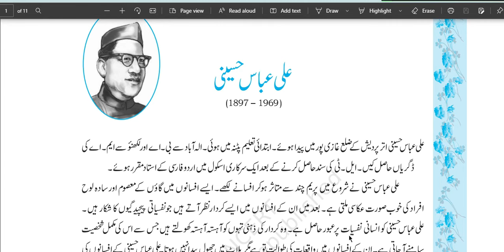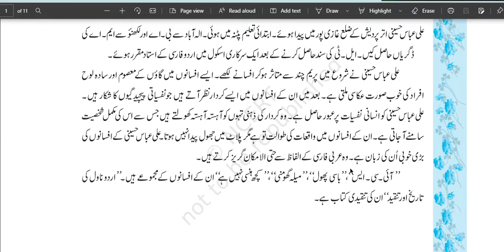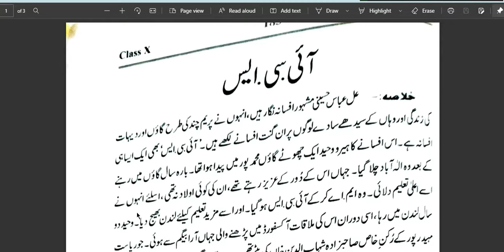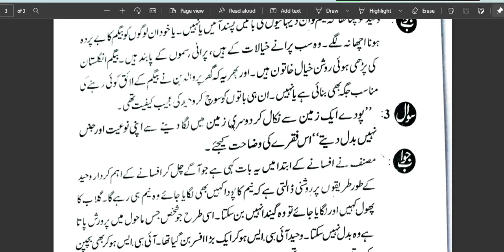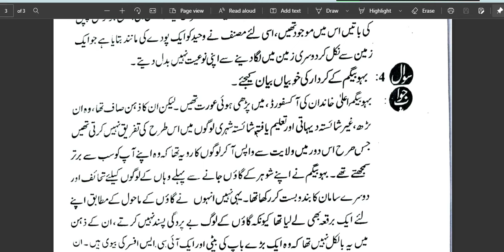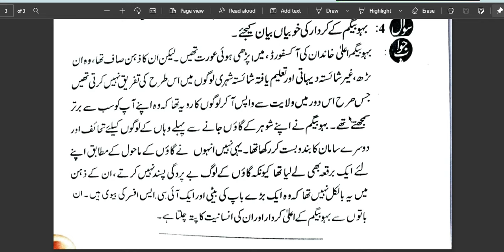GULZAR-E-URDU | CLASS 10 | CH - 03 | ICS | ALI ABBAS HUSSAINI | FIRST LEARNING